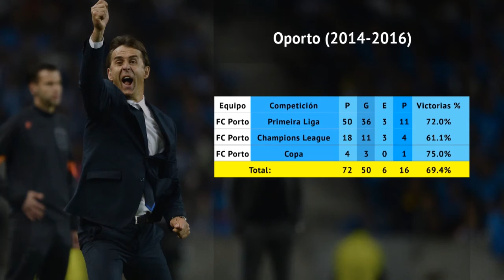SPORT EN EL MUNDIAL | ASÍ CONTAMOS EL CESE DE JULEN LOPETEGUI COMO SELECCIONADOR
Julen Lopetegui ha sido cesado de manera fulminante a dos días del debut de España en el Mundial tras el anuncio del Real Madrid de contar con él como nuevo entrenador. Así lo hemos contado en SPORT.